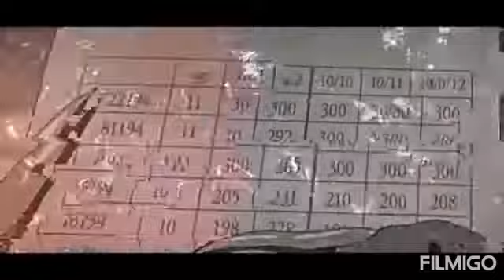The Promised Neverland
the promised neverland ou yakusoku no neverland-- Emma é uma órfã que vive em um orfanato chamado Grace Field House junto com seus outros irmãos adotivos. Dois deles são Norman e Ray, que, juntamente com a Emma, são os mais velhos e conseguem as pontuações mais altas em testes diários que eles têm que realizar.Uma noite, a menina Conny, uma das crianças órfãs, é enviada para ser adotada, porém Emma percebe que ela deixou seu coelho de pelúcia Bernie para trás. Junto com Norman, ela vai atrás de Conny. No entanto, eles ficam chocados ao descobrirem que ela está morta e a casa onde vivem é na verdade uma fazenda onde eles são criados e colhidos para se tornarem alimentos de criaturas demoníacas.